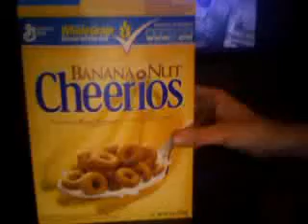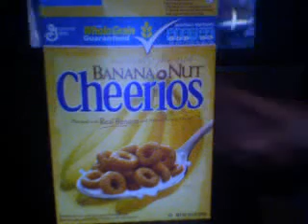ActionButtonDotNet's webcam video January 02, 2010, 11:20 PM